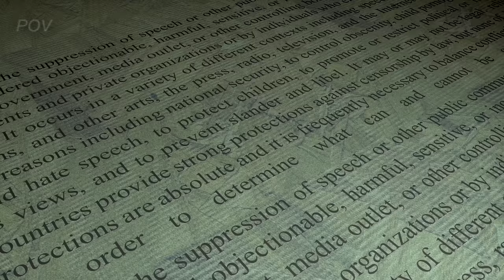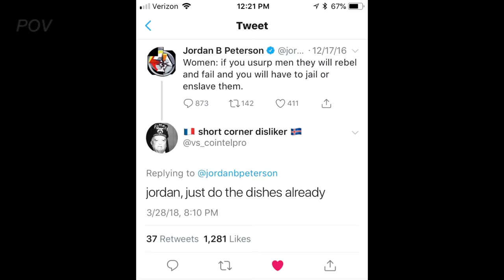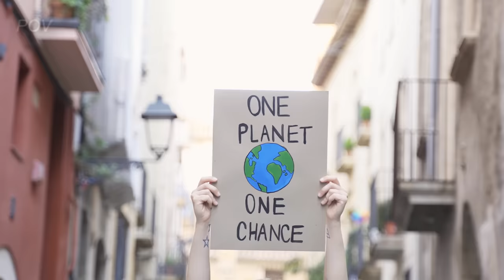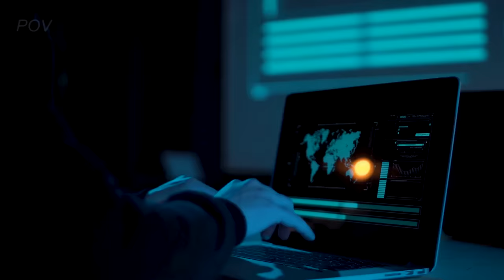"What in the WORLD is Happening to Jordan Peterson?"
► 🇨🇦 CANADA IS IN BIG TROUBLE

🚨 Jordan Peterson faces a relentless battle with the College of Psychologists of Ontario. In this candid conversation with his daughter, Mikhaila Peterson, they discuss the three-year-long struggle against regulatory boards and the absurdity of complaints from non-clients worldwide. Jordan reflects on the exhaustion of fighting a war on multiple fronts while addressing the grim reality of eroding freedoms in Canada. Join them as they delve into the accusations, the right to express political opinions, and the determination to expose the machinations of the radical left.